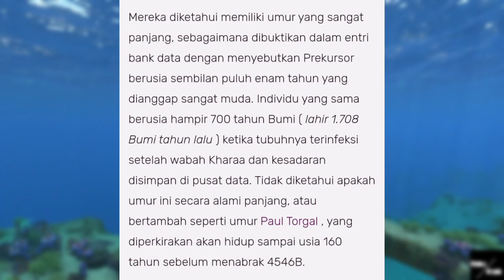Misteri Ras Precursor Dalam Game Subnautica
Hello Cuy Balik Lagi dengan gw Febrian, Oke jadi divideo kali ini gw mau bahas tentang Misteri dari Ras Prekursor atau Ras umat alien, di video gw sebelumnya gw udh bahas ras prekursor ini di misteri bakteri khara,tapi di Video itu gw cuman bahas keterkaitan bakteri khara,dan yah kali ini kita akan membahas secara tuntas Umat Alien ini, di pembahasan kali ini juga gw mau kasih ke kalian bahwa alien ini benar adanya,oke lah cuy dari pada spoilieur banyak bet kalian  tonton aja dan semoga Enjoy Cuyyy

Terimakasih sudah menonton video FlyingObjek,kasih like,share jika kalian suka dengan list game kali ini,dan komen juga dibawah jika kalian ingin request apa yang mau gw bahas selanjutnya oke.gw Febrian Sampai bertemu lagi di video selanjutnya